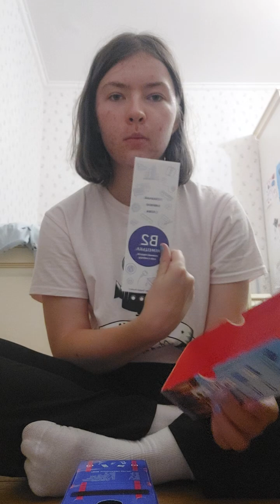GERMAN CARDS ❤️ I LOVE IT ❤️